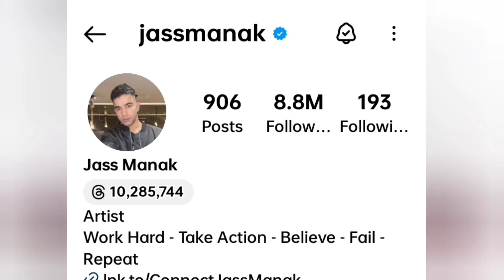jass manak deleted his Insta post | Jass manak back to back Collab on 2024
jass manak new update

related posts
swaalina back work with jass manak in 2024इन पंजाबी गायकों के गाने पर सबसे ज्यादा कमेंट्स आने वाला गानाguri new album release next month jass manak bad news jass manak bohat peeche ho gya another singer's se Jass manak ke sath kaam kaise kare as a model jass manak album name kya hoga जस मानक अपने एल्बम में कोई सहयोग नहीं कर रहे हैंसबसे ज़्यादा पैसा है इन पंजाबी गायकों के पास